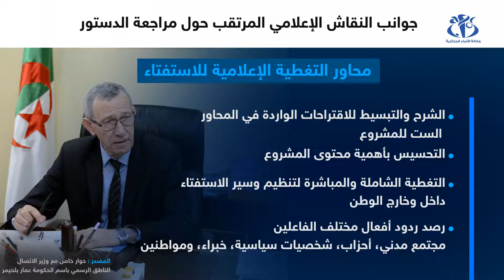أهم جوانب النقاش الإعلامي المرتقب حول مراجعة الدستور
الجزائر (وأج) - تطرق وزير الاتصال الناطق الرسمي باسم الحكومة، عمار بلحيمر في حوار خص به "وأج" إلى عديد الجوانب المتعلقة بالنقاش الاعلامي الذي تعتزم الوزارة اطلاقه بخصوص الاستفتاء حول مراجعة الدستور المرتقب في الفاتح من شهر نوفمبر المقبل.